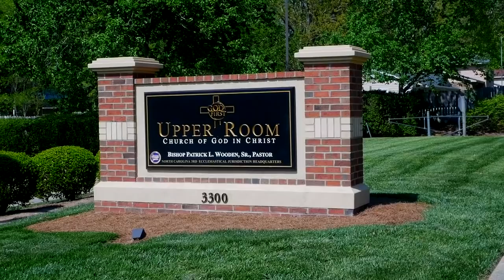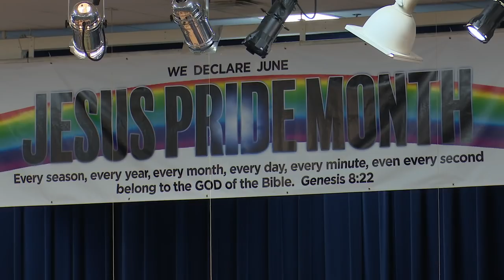Bishop Wooden Preaches // "The Perturbation of Christ: Jesus is Still Angry"